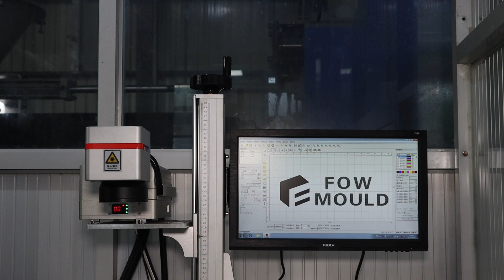laser printing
Some plastic products need some information engraved on them, we will use laser printer to do